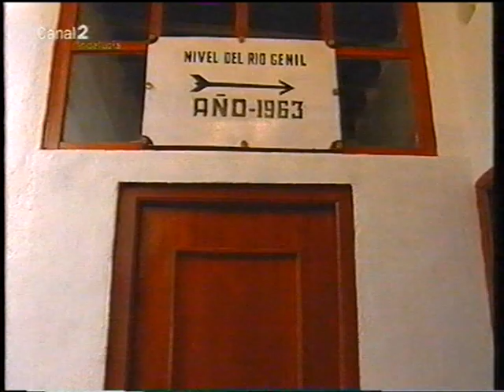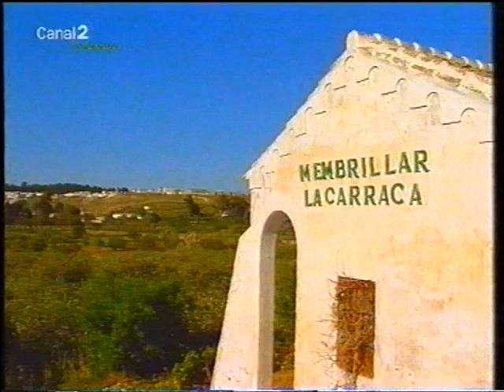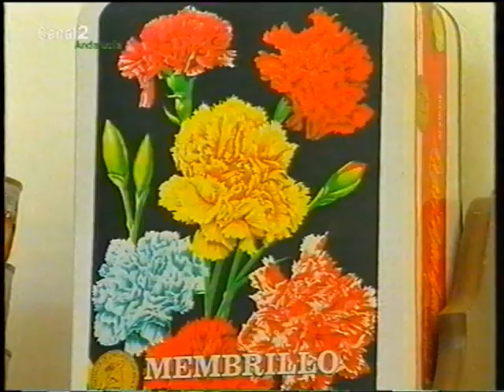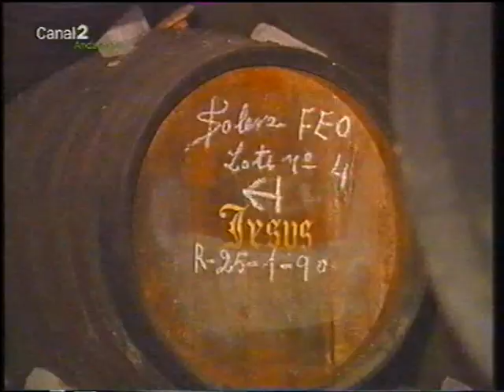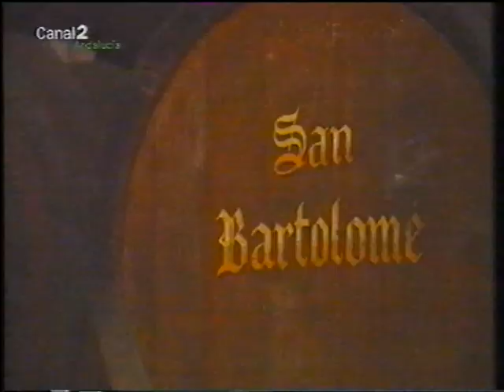Documental sobre Puente Genil en Canal 2 Andalucía